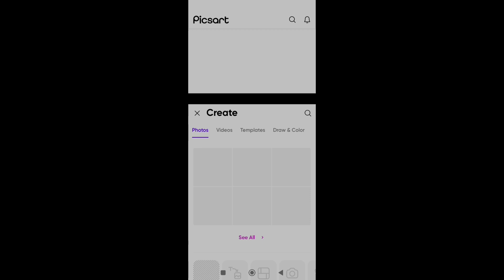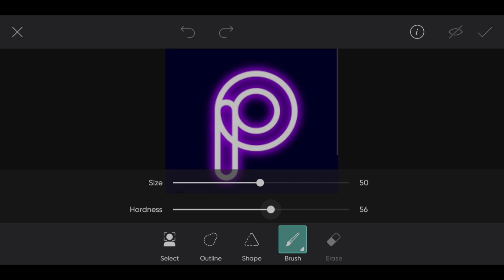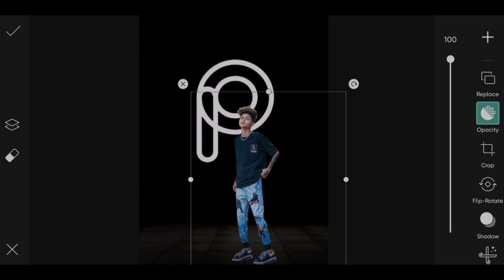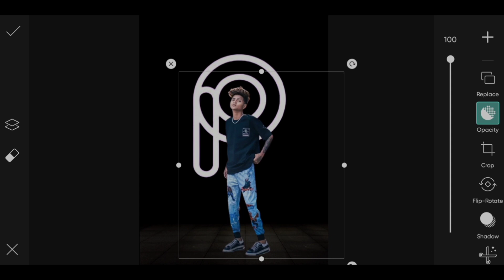New Photo Editing Style In Picsart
In this video I will teach you new photo editing style in picsart

photo editing
picsart editing
new photo editing
picsart